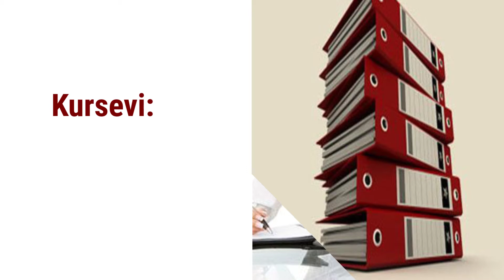Zanatski kursevi , kursevi za servisere i druge struke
Kurs za servisere: kurs za servisera bele tehnike i servisera televizora, kurs za servisera audio opreme, kurs za servisera računara, kurs za servisera mobilnih telefona,  kurs za servisera liftova.
Zanatski kursevi: Kursevi mašinske struke, Keramičar,Kursevi građevinske i drvoprerađivačke struke, Kursevi auto i elektro struke, Kursevi ugostiteljske i prehrambene struke, kursevi za uslužne delatnosti i ostala zanimanja.
Kurs za druge struke: kurs za Negovatelje starih, bolesnih i osoba sa posebnim potrebama, kurs za optičare,kurs za zlatere.
Permanentno obrazovanje: Daktilograf &ndash; operater, Jednomesečni kurs daktilografije &ndash; slepo kucanje, Poslovno &ndash; tehnički sekretar, Pripreme iz daktilografije, Kurs za Knjigovodstvo, Kurs za Carinik &ndash; špeditera, Kurs za Spikere &ndash; voditelje, Kurs za TV snimatelje, Kurs za tonce, Kurs za novinare, Kurs za radio i TV reportere.
Kursevi za računare: Kurs za Windows, Kurs za Word, Kurs za Excel, Kurs za Power point, Kurs za Access, Kurs za  Web design.